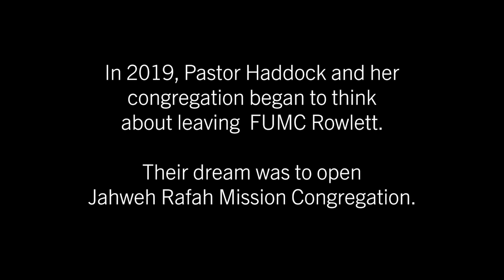Jahweh Rafah Mission Congregation: A Growing Community of Faith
Walls simply can’t contain the growth Jahweh Rafah Mission Congregation has seen over the past 10 years. The Spanish-language church in Balch Springs began as an idea from Pastor Georgienette Haddock and initially met in a member’s living room and shared space at First UMC Rowlett. Today Jahweh Rafah is in a place of their own, where they’ve enthusiastically renovated the building to meet the needs of their community and accommodate their ever-growing congregation.